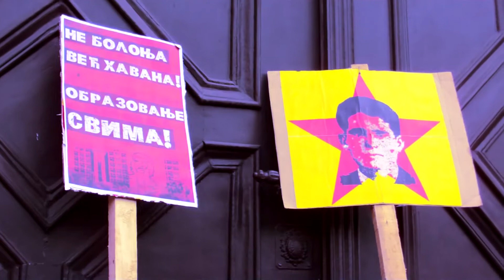Studentsko proleće 2013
Studenti Beogradskog i Univerziteta umetnosti ušli su u zgradu Rektorata, blokirali je i održali Zbor.
Ovom akcijom želi se skrenuti pažnja na loš položaj studenata u Srbiji. Studenti su suočeni sa manjkom perspektive, otežanim pristupom obrazovanju i bahatim odnosom obrazovnih institucija prema njihovim pravima. U tu svrhu studenti ističu sledeće zahteve:

MOMENTALNU OBUSTAVU POVEĆANJA ŠKOLARINA;

ZAUSTAVLJANJE PROCESA UKIDANJA AUTONOMIJE UNIVERZITETA;

JAVNU PODRŠKU PROFESORA U BORBI ZA JAVNO FINANSIRANO OBRAZOVANJE.